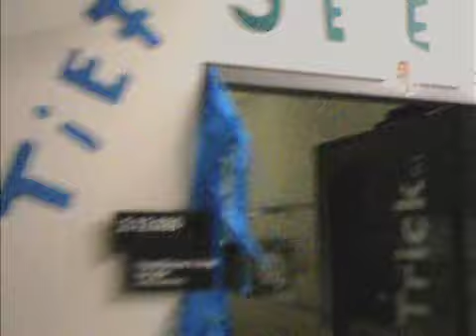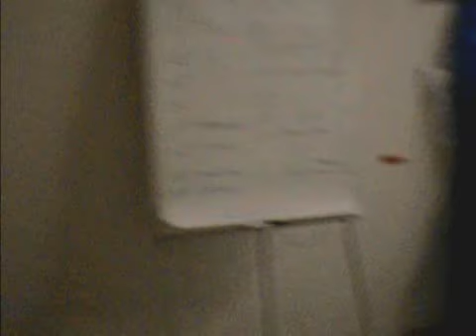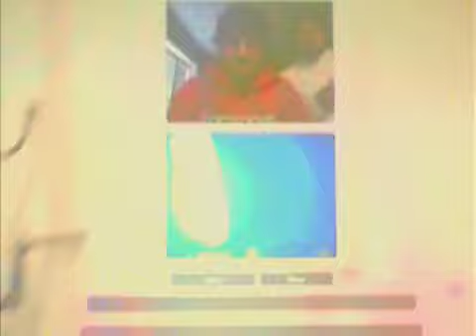TELLER KOTZE - world love